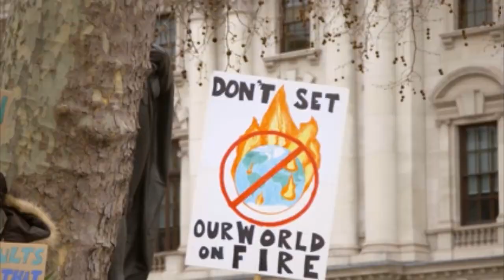Please Help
Instrumental music composed to accompany enviromental video of planet Earth produced and edited by film student Ione Boenke